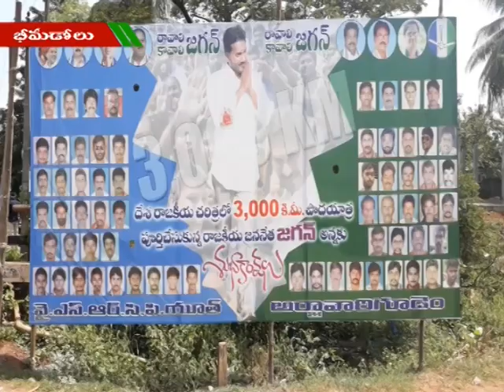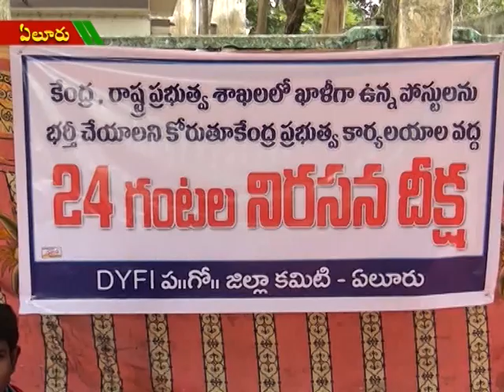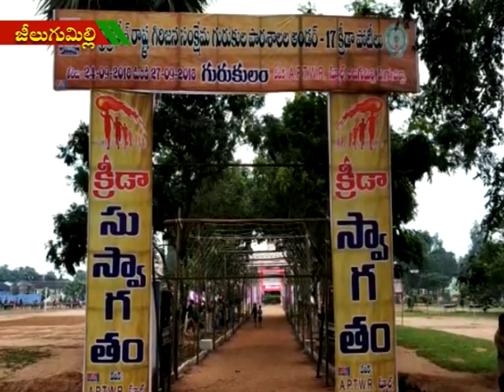ACT NEWS ELURU